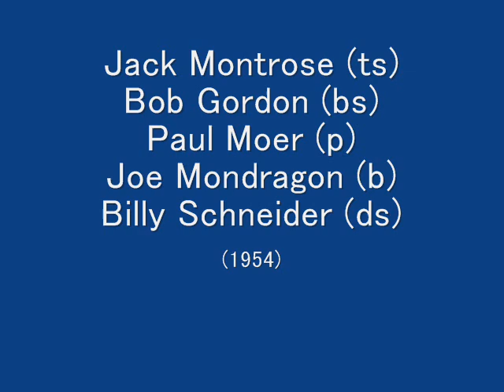Jack Montrose & Bob Gordon - Meet Mr. Gordon (1954)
Jack Montrose (ts)
Bob Gordon (bs)
Paul Moer (p)
Joe Mondragon (b)
Billy Schneider (ds)
"Two Can Play"(1954)